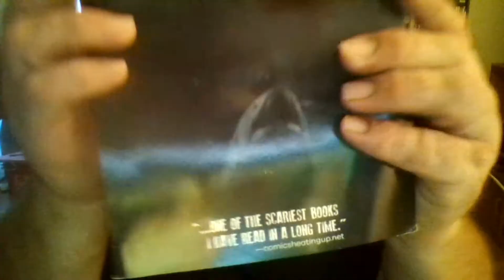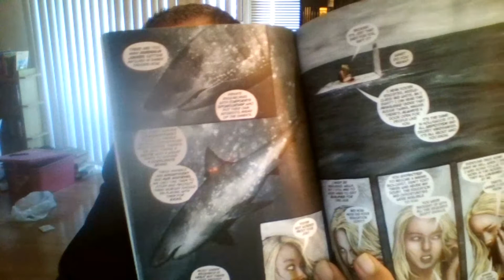Review of White TPB by Dan Schaffer